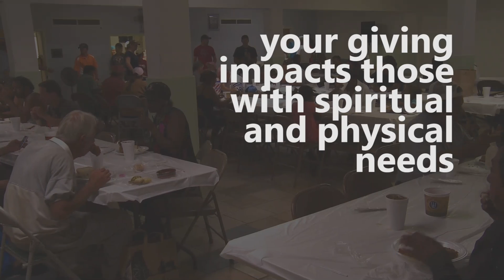Fiesta Domingo 2013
Circumstances along the journey of life are sometimes beyond our control and one of the ways that our church can give a hand up is by provided a hot meal for a family or individual. First Lubbock is partnering with Fiesta Domingo, a ministry of Aldersgate Church at Hope Community of Shalom. Many whom we will feed are either homeless or are just having a hard time putting food on the table.

Once a quarter on a Sunday night FBC members will get together and cook a meal to feed 125 to 150 people at the Hope Community of Shalom, which is housed in the Asbury Methodist Church building.